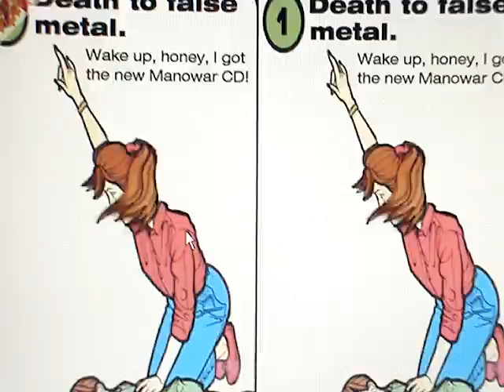Death To False Metal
I love YTMND.